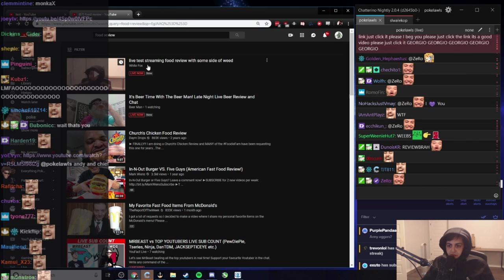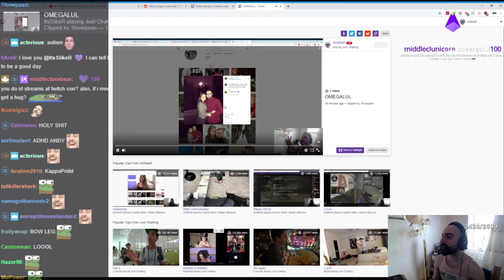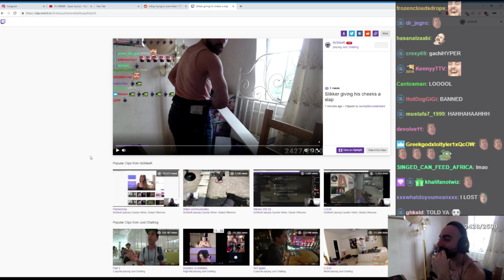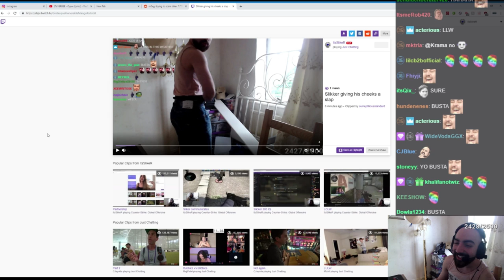Sliker Spanks His? | Guy Pulls a Gun on Stream | Greekgodx Reacts to Amouranth Standing up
Twitch Highlights

yoink